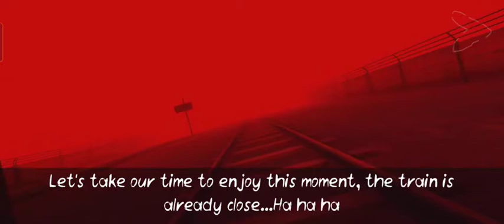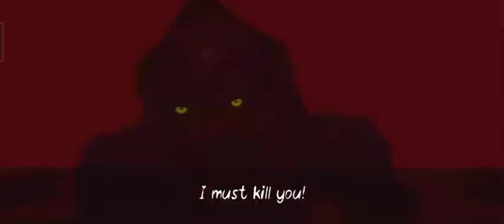Death Park 2 Bad Endings gameplay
bad endings of death park2 game